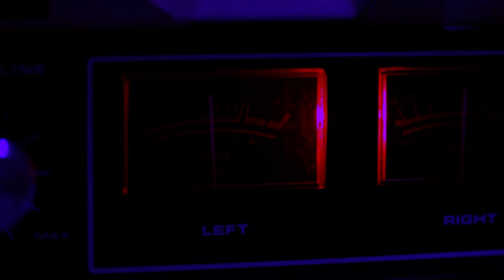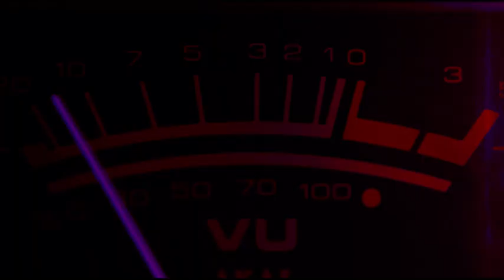RUKE NERMIN AGANOVIC NERMIN